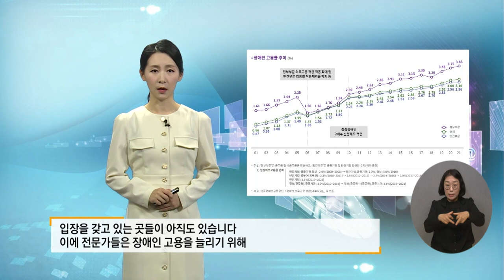복지TV뉴스24 _ [장애인의 날 코너물] 장애인 고용 확대 '누구나 일 할 권리' / 2023.04.19